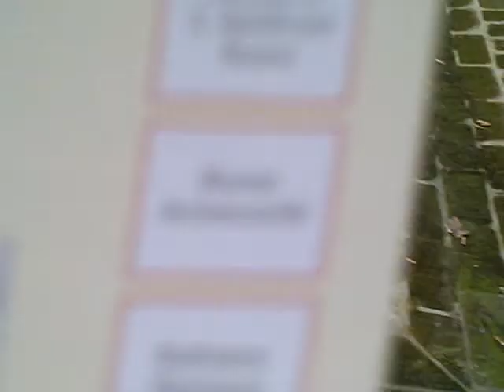Ciao di Ravenna, Italy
On March, 1st, 2008 Fred and I drove only a little over an hour to the LOVELY citta di Ravenna.  Home of some FANTASTIC mosaic Byzantine art...And, Dante's tomb!  And, a SPECIAL shout-out to Chandar!  Thank you so much for calling me the other day...It made my day!  Ciao!